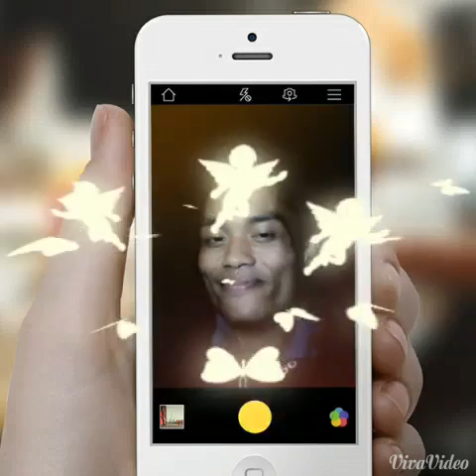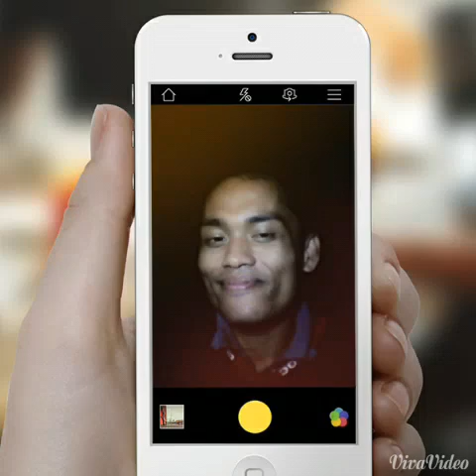Mj patisoy.tv 2015